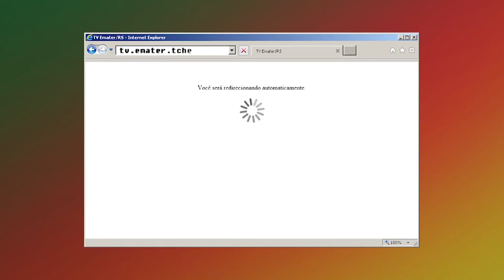Receita: Traíra Recheada - Rio Grande Rural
Existem pratos maravilhosos à base de peixe, em sua maioria são práticos e rápidos de fazer, além de leves e muito saudáveis. Entre peixes de mar e de rio, as receitas são as mais variadas, mas é preciso que peixe esteja limpo e bem fresco. O agricultor ecológico de Pelotas, Nilo Schiavon, nos ensina como preparar um peixe bastante popular em nossa culinária, a traíra!

Programa #1010